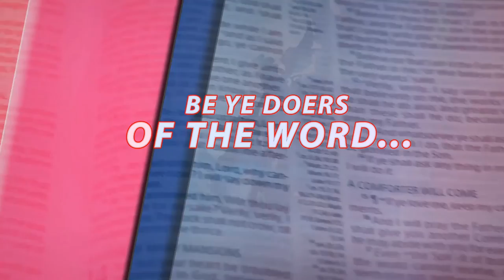Believers Daily Services of Eternal Values vfr - Pas. W.F. Kumuyi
344823#

344823#

1) PROVISION OF PLACE OF WORSHIP MIRACULOUSLY
2)PROVISION OF CHURCH VAN
3)CHURCH'S WORKER